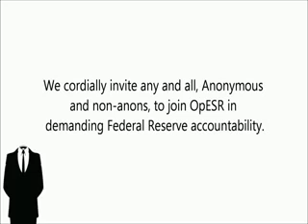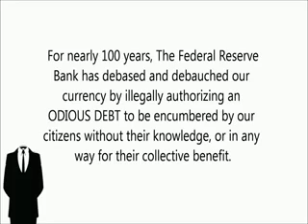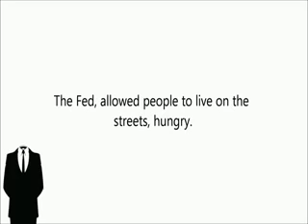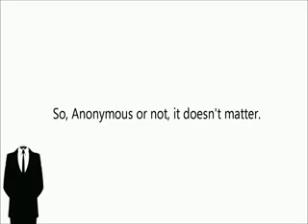ANONYMOUS - WHAT IS THE PLAN_.MP4